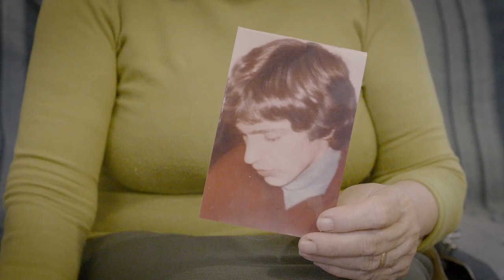The Brown Heart of Asia - Trailer Ufficiale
The Brown Heart of Asia è un trittico di tre storie umane provenienti da tre paesi, tre religioni differenti  e una droga comune: l'eroina.

La prima parte è dedicata all'Asia Centrale: il Tagikistan. Si scopre la sua geografia, la sua storia sociale e la capillarità dell'eroina nel paese. A Bam, una cittadina al sud dell'Iran, si affronta il traffico internazionale di eroina e oppio proveniente dall'Afghanistan dopo il terribile terremoto che ha distrutto la regione. La terza parte è dedicata all'Italia e all'Operazione Blue Moon, in cui l'eroina è stata venduta a prezzi estremamente bassi al fine di neutralizzare le proteste giovanili legate alla crescente influenza del Comunismo degli anni '70.

Dal 10 dicembre su Chili Italia e UK, 'The brown heart of Asia'
Documentario diretto da Cinzia Puggioni, prodotto da 39 Films e distribuito da 102 Distribution.